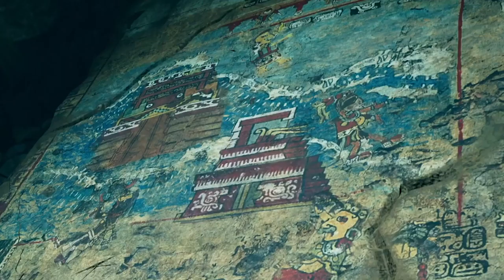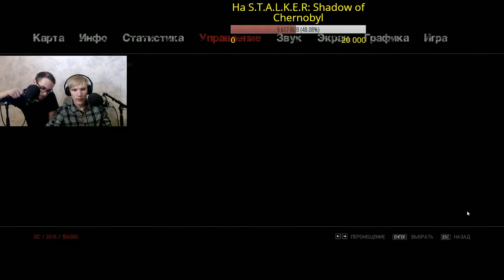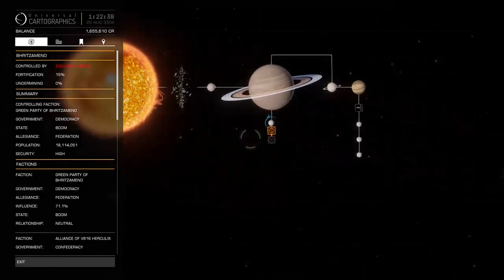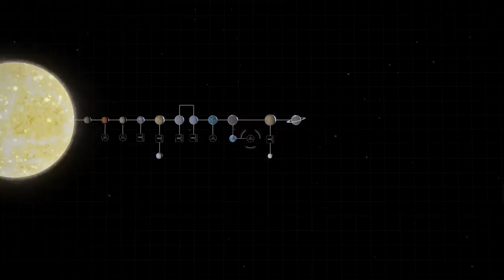СПЕШЛ: uwebdesign учит английский язык — Подкаст «Суровый веб» #230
Никита изучает английский, обсуждаем Деливери Клаб, Яндекс.Еду и баги в Яндекс.Такси. Еще Саня рассказывает о том, как смотрел нового Дулитла и Интерстеллар, а Никита рассказывает про фильмы Дени Вильнева.

Очередной СПЕШЛ: без веб-камер, почти 3 часа и только самые интересные темы, которые нас беспокоят. Этим форматом мы даем понять слушателям что же такое наше прешоу. Это самый настоящий подкаст, на вольные темы и без подготовки.

Заметка про подкаст на сайте: позже